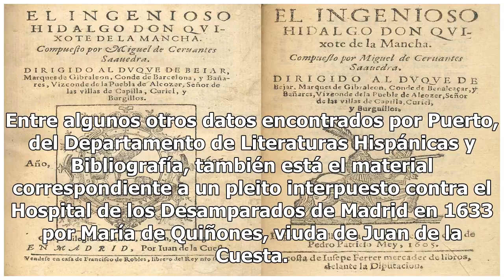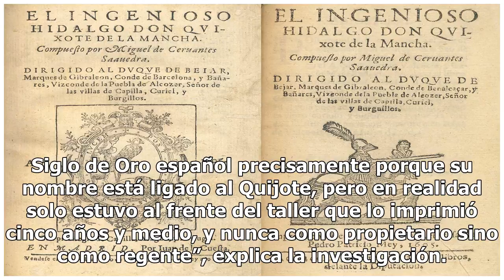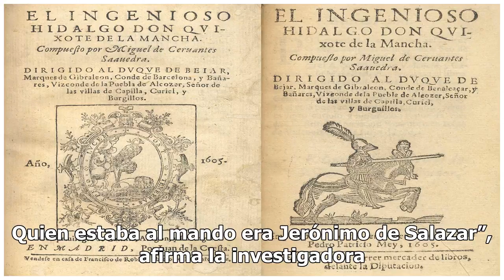Descubren quién fue el impresor y corrector original de la segunda parte del 'Quijote'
Foto de El Diario. EsLaura Puerto Moro, investigadora de la Universidad Complutense de Madrid, descubrió en el Archivo Histórico Nacional de España unos documentos que dan a conocer por primera vez el nombre del impresor de la segunda parte de ‘El Quijote’ de Cervantes, Jerónimo de Salazar. Entre al...